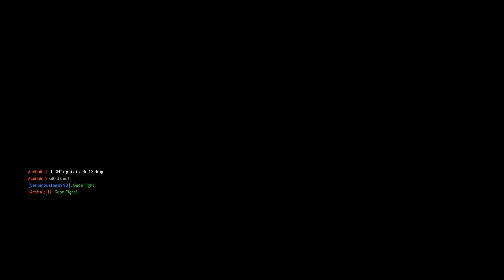Salty Kyoshin Ganks at The LAST Second SMH! - For Honor "Nuxia" Brawls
Kyoshin got THIS annoyed over my Nuxia smh. I must be doing something right then lmao

⬇Consider becoming a member to show extra support and get some cool benefits!⬇

PFP and Outro Image Credit - @cryomaker on Instagram and Twitter("X")
His art is absolutely beautiful! Be sure to check him out on his socials!

My ONLY PSN is: VenomousHero993
My ONLY Xbox tag is: VenomousHero993
I currently only have those 2 accounts and currently am only active on PlayStation!